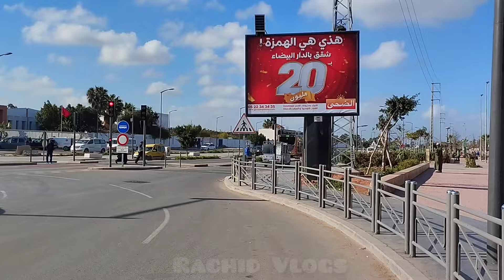انطلاق خدمات باصواي زادت جمالية شوارع مدينة الدارالبيضاء الكبرى